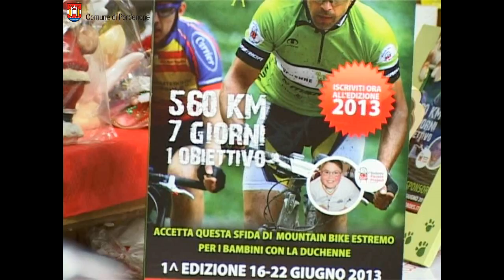Mercatino di Natale a Pordenone all'insegna della solidarietà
Quest'anno le casette di legno, che sono state disposte ad albero di Natale, ospitano diverse associazioni e cooperative a carattere sociale che operano in provincia di Pordenone, lanciando un messaggio forte e preciso per un Natale che sia meno commerciale e più improntato ai valori della solidarietà e della condivisione. Uno spirito che anima anche altri aspetti dell'organizzazione del Natale in Città, che comprende anche l'aspetto ecologico e del risparmio energetico. Quest'anno infatti sono stati addobbati gli alberi viventi presenti nei quartieri e in città. Inoltre per l'addobbo dell'albero in piazza XX Settembre sono state utilizzate luminarie di nuova generazione che utilizzano la tecnologia a led: un investimento che permette di abbattere il consumo di kw da 50 a 1,2. Il mercatino natalizio sposta invece l'attenzione dall'ambiente agli altri e permette non solo di conoscere preziose realtà e persone che si adoperano mettendo a disposizione il proprio tempo, le proprie idee e le risorse. Passeggiando tra le casette si potrà ammirare l'altissima qualità degli oggetti artigianali in esposizione, realizzati sia all'interno di laboratori protetti, ma anche da persone che amano dilettarsi in ambito artistico manuale e che hanno messo a disposizione i loro manufatti per la raccolta dei fondi che andrà a finanziare le attività delle associazioni. Oggetti dunque doppiamente preziosi, perché unici e fatti a mano con grandissima cura e perizia, coi quali poter fare regali originali e diversi, ma anche addobbare la casa con graziose decorazioni natalizie. La scelta è molto ampia: si va da gioielli alle cornici, dalle borse ai golfini, ai cappelli, a prodotti naturali, vassoi e portaoggetti, oggetti per la casa. Guardando con attenzione si potranno trovare vere e proprie chicche come incisioni originali o ombrelli dipinti a mano. Ma si troveranno anche cose senza prezzo come il sorriso dei clown dottori. Il mercatino è aperto tutti i pomeriggi dalle 15.30 alle 19.30: al mercoledì al sabato e la domenica anche al mattino dalle 10 alle 12.30.